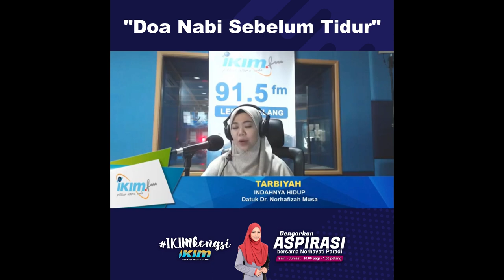ikimkongsi "Doa Nabi Sebelum Tidur"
"Doa Nabi Sebelum Tidur" bersama dengan Datuk Dr Ustazah Norhafizah Musa.